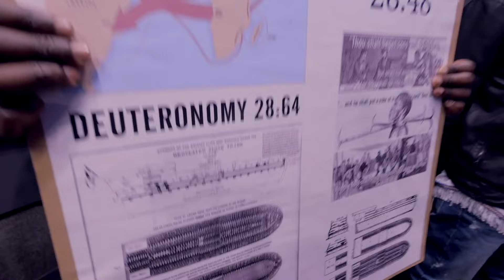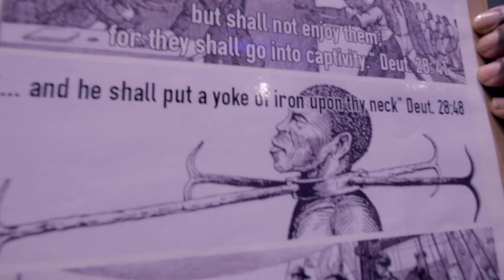ManassehWOD | BL@CKBOX S15 Ep. 63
Follow on twitter   stay updated @BlackBoxHUB